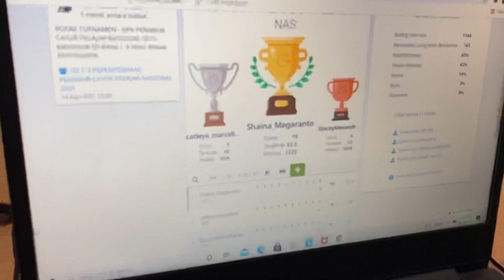Shaina juara 1 Catur Online Pelajar Nasional